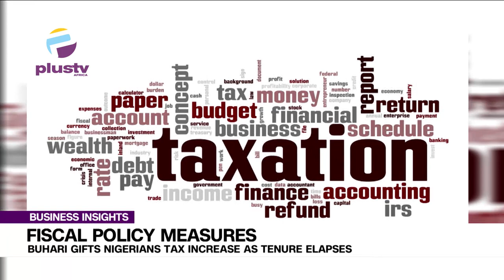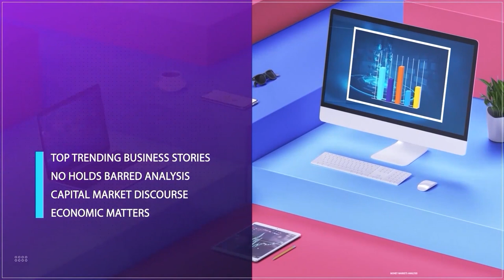Fiscal Policy Measures: Buhari Gifts Nigerians Tax Increase As Tenure Elapses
Kenechukwu Nnamani, Business/Economic Analyst joined us to discuss.